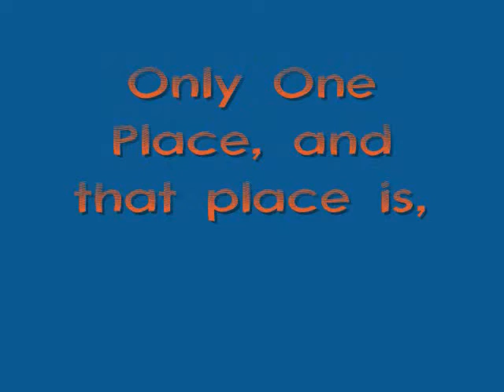Advice, from Hannah? :O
This is for my best friend,
HANNAH!

Please Visit! It means a lot of my friend. Please and Thank you!
~Amy